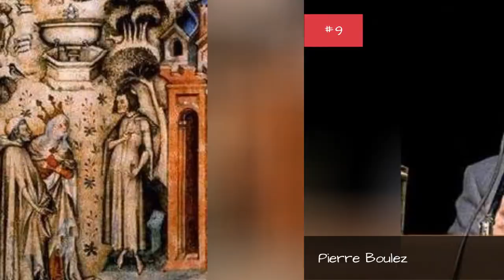Famous Composers From France 📌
List of notable or famous composers from France, with bios and photos, including the top composers born in France and even some popular composers who immigrated to France. If you're trying to find out the names of famous French composers then this list is the perfect resource for you. These composers are among the most prominent in their field, and information about each well-known composer from France is included when available. List people include Francis Poulenc, Jean-Baptiste Lully and many more. This historic composers from France list can help answer the questions "Who are some French composers of note?" and "Who are the most famous composers from France?" These prominent composers of France may or may not be currently alive, but what they all have in common is that they're all respected French composers.Use this list of renowned French composers to discover some new composers that you aren't familiar with. {nodes}Photo: Moyan Brenn...more
0:00 - Intro
0:00:08 - Maurice Durufl
0:00:18 - Marcel Dupr
0:00:29 - Joseph Kosma
0:00:40 - Nadia Boulanger
0:00:51 - Henri Duparc
0:01:00 - Olivier Messiaen
0:01:11 - Michel Colombier
0:01:21 - milie Simon
0:01:28 - Electrosexual
0:01:38 - Georges Auric
0:01:48 - Mathias Malzieu
0:01:58 - douard Lalo
0:02:08 - Daniel Auber
0:02:19 - Gilbert Bcaud
0:02:28 - Pierre Schaeffer
0:02:37 - Thomas Bangalter
0:02:44 - Paul Dukas
0:02:54 - Olivier Alary
0:03:05 - Ernest Chausson
0:03:15 - Gabriel Piern
0:03:25 - Georges Delerue
0:03:36 - Era
0:03:43 - Vladimir Cosma
0:03:53 - Arthur H
0:04:03 - Charles-Valentin Alkan
0:04:13 - Charles Gounod
0:04:23 - Maurice Jarre
0:04:34 - Jean Michel Jarre
0:04:44 - Michel Legrand
0:04:54 - Darius Milhaud
0:05:04 - Jacques Offenbach
0:05:14 - Gabriel Faur
0:05:25 - Camille Saint-Sans
0:05:36 - Edgard Varse
0:05:47 - Maurice Ravel
0:05:54 - Erik Satie
0:06:17 - Pierre Boulez
0:06:27 - Guillaume de Machaut
0:06:34 - Georges Bizet
0:06:44 - Jean-Baptiste Lully
0:06:54 - Hector Berlioz
0:07:06 - Francis Poulenc
0:07:16 - Claude Debussy
0:07:27 - Jean-Jacques Rousseau
0:07:34 - Frdric Chopin